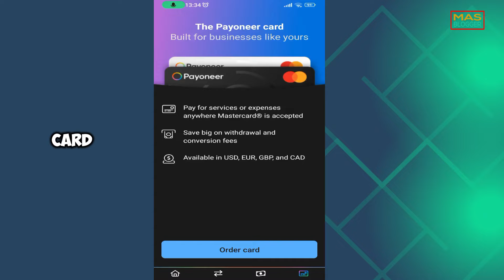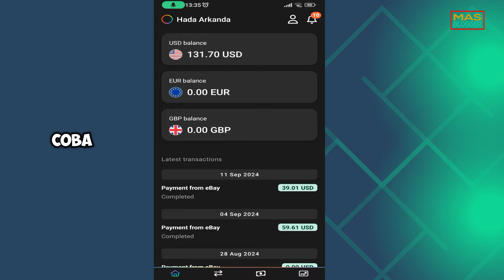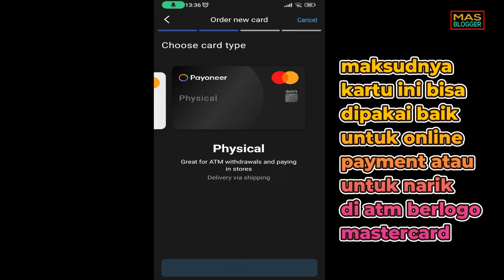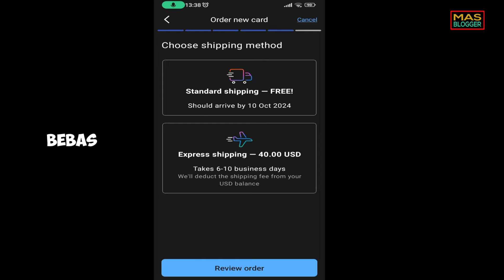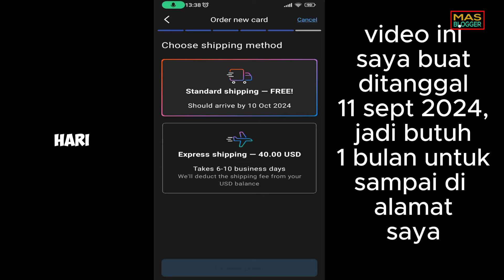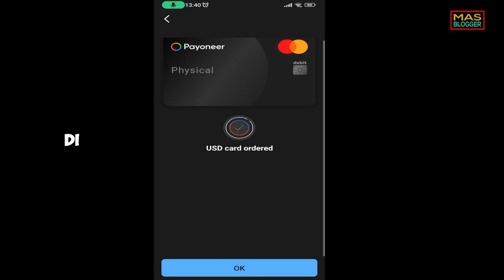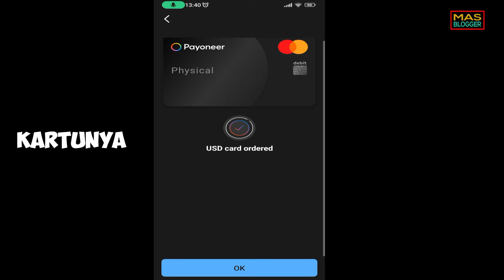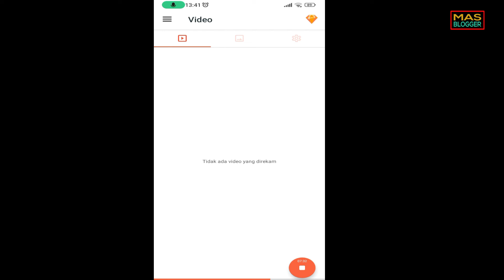CARA PESAN KARTU PAYONEER DI ANDROID UNTUK JUALAN DI EBAY 2024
Dalam video mas blogger ini, kami akan memberikan Tutorial Pesan Kartu Payoneer via Aplikasi Android untuk eBay dengan langkah-langkah yang mudah diikuti. Bagi Anda yang sedang mencari cara untuk mengaktifkan metode pembayaran internasional, video ini menawarkan Step by Step Pesan Kartu Payoneer di Android untuk eBay Seller. Proses ini sangat penting bagi penjual eBay yang ingin mempermudah transaksi mereka. Jangan lewatkan Cara Daftar dan Pesan Kartu Payoneer di Android untuk eBay agar Anda bisa segera mulai jualan di platform tersebut.

Kami juga menyajikan Panduan Lengkap Pesan Kartu Payoneer di Aplikasi Android untuk eBay agar Anda tidak kebingungan selama proses pemesanan kartu. Video ini cocok untuk Anda yang baru pertama kali mencoba dan membutuhkan Tutorial Mudah Cara Order Kartu Payoneer di Android untuk Jualan eBay. Dengan cara ini, Anda bisa melakukan pemesanan dengan cepat dan efisien. Cara Praktis Pesan Kartu Payoneer Lewat Android untuk Jualan eBay ini pastinya akan sangat membantu dalam memaksimalkan bisnis online Anda.